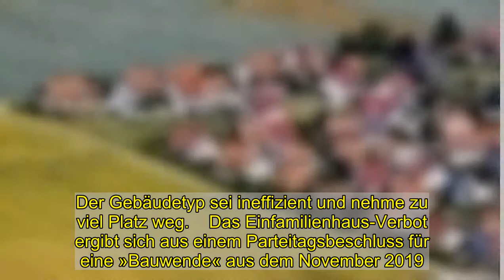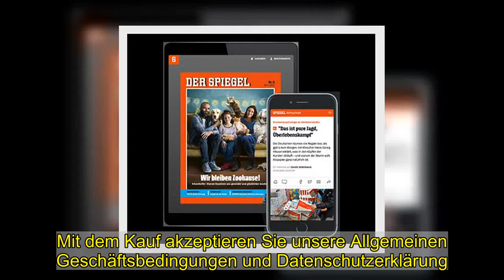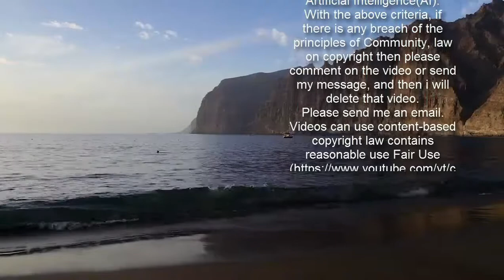Einfamilienhäuser-Verbot: Lars Feld fürchtet zunehmende soziale Ungleichheit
Als liebste Wohnform der Deutschen gilt das Einfamilienhaus. Und dennoch darf in Hamburg-Nord keines mehr geplant werden. Dort regiert seit einem Jahr der grüne Bezirksamtsleiter Michael Werner-Boelz und hat dafür gesorgt, dass es keine Einfamilienhäuser mehr in neuen Bebauungsplänen gibt. Der Gebäudetyp sei ineffizient und nehme zu viel Platz weg.    Das Einfamilienhaus-Verbot ergibt sich aus einem Parteitagsbeschluss für eine »Bauwende« aus dem November 2019. Darin rechnen die Grünen vor, wie viel Sand und Kies pro Eigenheim draufgehen. »Das können wir uns nicht mehr leisten«, heißt es in dem Beschluss. Auch der Fraktionsvorsitzende der Grünen im Bundestag, Anton Hofreiter, sieht den Neubau von Einfamilienhäusern mit Skepsis. »Einparteienhäuser verbrauchen viel Fläche, viele Baustoffe, viel Energie, sie sorgen für Zersiedelung und damit auch für noch mehr Verkehr«, sagte Hofreiter im Interview mit dem SPIEGEL. Die Entscheidung über Bebauungspläne liege aber bei den Kommunen.   Der Wirtschaftsweise Lars Feld hält solch ein Verbot für wenig sinnvoll. Aus seiner Sicht gehe dieser Eingriff ins Eigentumsrecht zu weit.  Weiterlesen mit  Spiegel Plus  Mehr Perspektiven, mehr verstehen.  Ihre Vorteile mit SPIEGEL+   Icon: Check   Der SPIEGEL als Magazin als App, E-Paper und auf dem E-Reader  Icon: Check   Alle Artikel auf SPIEGEL.de Exklusive Texte für SPIEGEL+ Leser  Icon: Check   Einen Monat kostenlos testen jederzeit online kündbar   Ein Preis nur € 19,99 pro Monat   Ein Monat für 0,00 €   Jetzt für 0,00 € ausprobieren Jetzt kaufen Pfeil nach rechts   Sie haben bereits ein Digital-Abonnement?  Hier anmelden   iTunes-Abo wiederherstellen  SPIEGEL+ wird über Ihren iTunes-Account abgewickelt und mit Kaufbestätigung bezahlt. 24 Stunden vor Ablauf verlängert sich das Abo automatisch um einen Monat zum Preis von zurzeit 19,99€. In den Einstellungen Ihres iTunes-Accounts können Sie das Abo jederzeit kündigen. Um SPIEGEL+ außerhalb dieser App zu nutzen, müssen Sie das Abo direkt nach dem Kauf mit einem SPIEGEL-ID-Konto verknüpfen. Mit dem Kauf akzeptieren Sie unsere Allgemeinen Geschäftsbedingungen und Datenschutzerklärung.